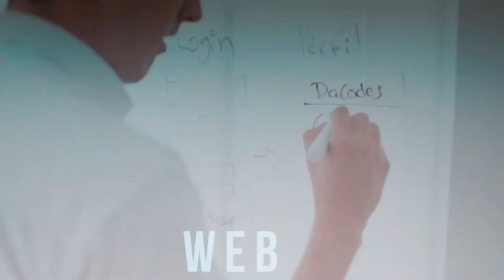Web & Software - Dacodes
Branding, Video, Design, Apps, Web & Software